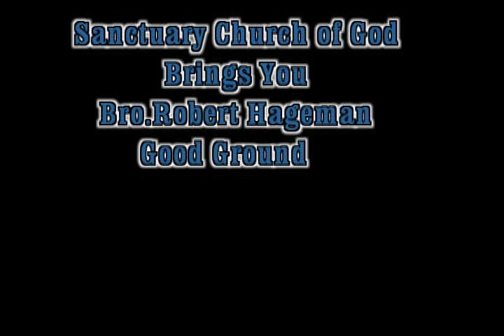Good Ground 05 11 14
Bro.Robert Hageman